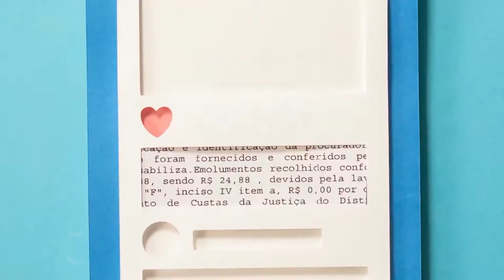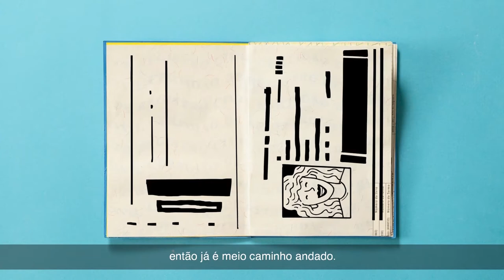Retrato Público | Ver.ª Dr.ª Deili Silva